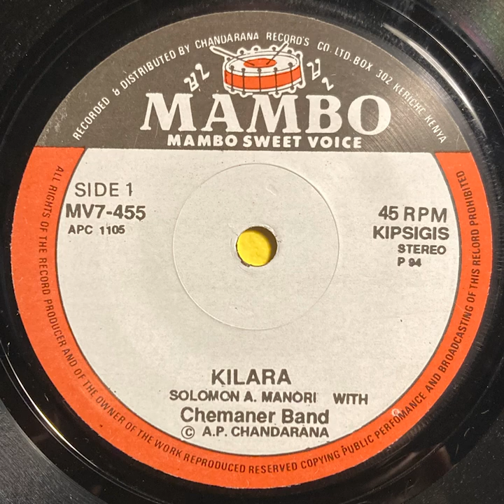Kilara - Chemaner Band